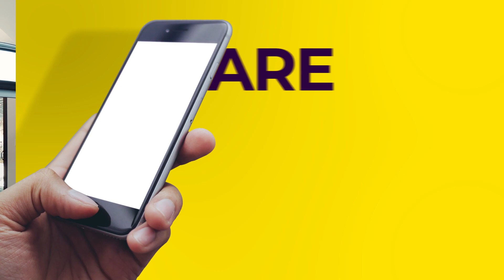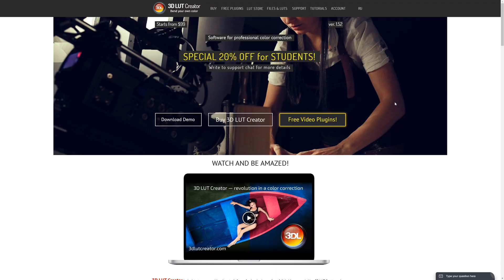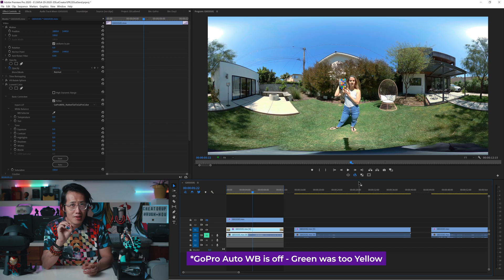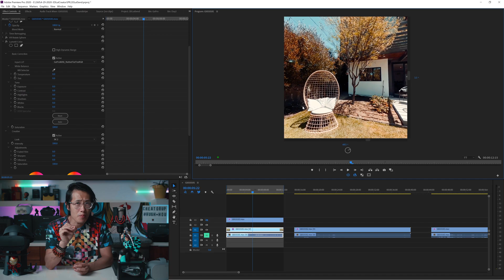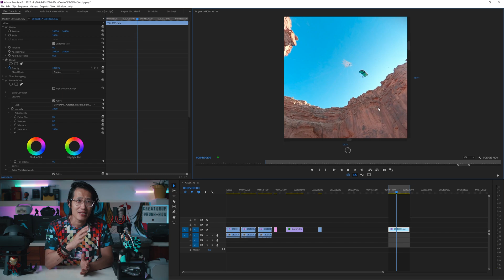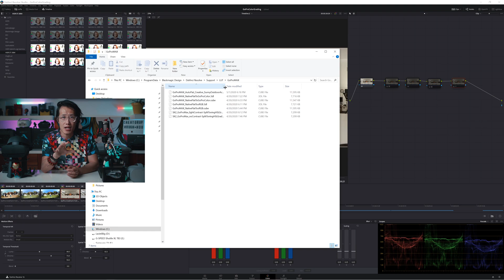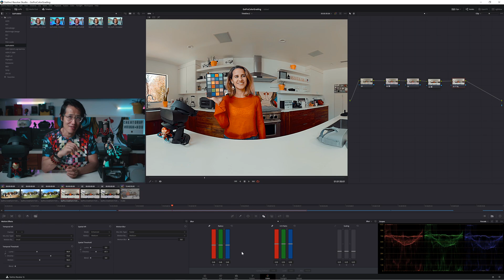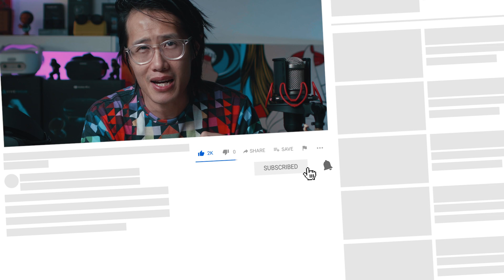Technical & Cinematic LUTs FREE for GoPro MAX & GoPro Hero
Looking for a professionally created LUTs pack for your GoPro MAX 360 Camera? You’re at the right place. I’ll teach you how to shoot using GoPro Native White Balance and ProTune Flat color to maximize your dynamic range. Then we will learn how to use my Technical LUTs to bring your footage back to sRGB, REC 709, or the finished GoPro Color in Adobe Premiere or DaVinci Resolve 16. My creative/cinematic LUTs will help you to look like Sam Kolder, Matt Komo or Chris Rogers with a click of a button. We will also take a dive deep into DaVinci Resolve 17 Motion Effects Noise Reduction to learn to remove Chroma Noise.
0:00 - GoPro MAX Luts Pack preview
1:38 - Why use LUTs
2:00 - Why use native white balance and ProTune Flat color
3:00 - Why regular 2D LUTs do NOT work
4:23 - Best GoPro MAX settings for LUTs workflow
5:12 - Native WB + Flat vs Auto + GoPro Color
5:42 - Adobe Premiere LUTs workflow
6:33 - Standardize GoPro MAX to sRGB or REC 709
7:47 - My Sam Kolder GoPro MAX creative Luts
9:44 - Work on GoPro Fusion too!
10:16 - GoPro MAX Snow LUT by Hugh
11:11 - GoPro MAX Outdoor LUT by Hugh
11:49 - Indoor and low light issues (Neat Video noise reduction workflow)
13:00 - Davinci Resolve professional LUTs color grading workflow
15:08 - Motion Effects Temporal NR & Spatial NR - Resolve denoising
16:13 - Sharpen GoPro MAX (the right way)
16:55 - Teaser: Technical & Creative LUTs for other 360 cameras (coming soon!)

⚠️Please update your GoPro MAX to the latest firmware ⚠️
The LUTs pack includes 2 categories: Technical LUTs and Creative / Cinematic LUTs
Technical LUTs:
1. GoProMAX_NativeFlatTosRGB.cube – Use with Native WB and FLAT color. It converts to sRGB
2. GoProMAX-NativeFlatToGoProFlat_REC709.cube – Use with Native WB and FLAT color. It coverts to REC709 (The end result is close to GoPro Auto WB and Flat Color)
3. GoProMAX_NativeFlatToGoProColor.cube – Use with Native WB and FLAT color. It converts to regular GoPro Color with a wider dynamic range (the lazy way)

It is recommended to add Color Grading or my Creative LUTs on top of #1 or #2 Technical LUTs.

Creative/Cinematic LUTs:
1. SamKold_GoProMax_noContrast-SplitToningHSLGraded.cube – My personal favorite. Featured in my Sao Paulo 360 videos (Forbes TOP 25 VR video in 2019). It requires a contrast adjustment.
2. SamKold_GoProMax_lightContrast-SplitToningHSLGraded.cube – Above LUT with added a light contrast, ready for publish.
3. GoProMAX_AutoFlat_Creative_SunnyOutdoorAction_Snow.cube – My everything else LUT. Great for outdoor sports like snowboarding, skiing, base jumping, and biking. The must-have LUT!
4. MattKomoRed_noContrast.cube – Get the Matt Komo RED look: a cinematic LUT I developed for my upcoming 360VR release.

🕺 GoPro MAX + all my addon

➜ My music & SFX library (and get 3 free music from me!)